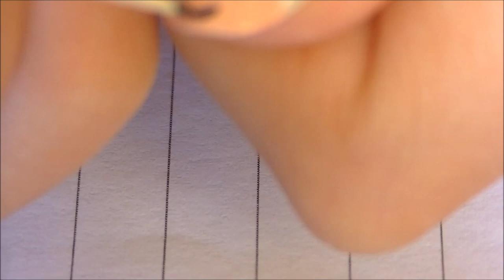♥Nail art♥ cute farm animals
hi!
In this video, I will show you how to make a cow, a chicken, a cat, a horse and a pig on your nails!

-xxx-
Alice